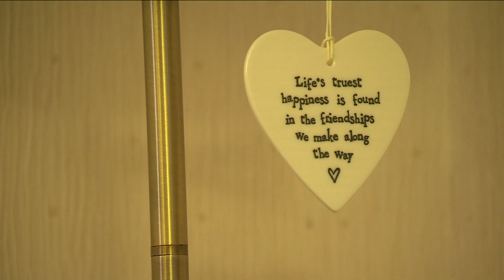New research bringing scientists closer to better treatments for dementia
It's a dreaded and devastating diagnosis. Around a hundred thousand Scots are living with dementia - and with an ageing population, that number is expected to grow. The degenerative brain illness takes many forms, but there is hope.

Scientists say new research is bringing them ever closer to better treatments and, ultimately, a cure. Kaye Nicolson reports.